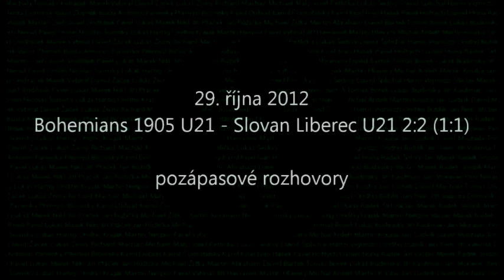29.10.2012 - Bohemians 1905 U21 - Slovan Liberec U21 2:2 (1:1), pozápasové rozhovory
Pozápasové rozhovory, před kamerou BohemkaTV Jiří Ptáček a František Šturma.